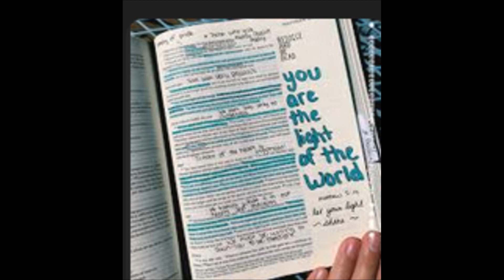Summary 2 Chronicles 27 : Baltimore